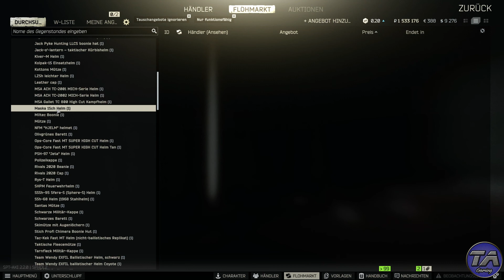Sniper Aktion 🕸 #47 Ultimate Singleplayer PHASE 3 | Escape from Tarkov | MOD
Dieses Mal mit der Sniper auf Woods unterwegs. Uns fehlen noch 3 Scav-Kills.